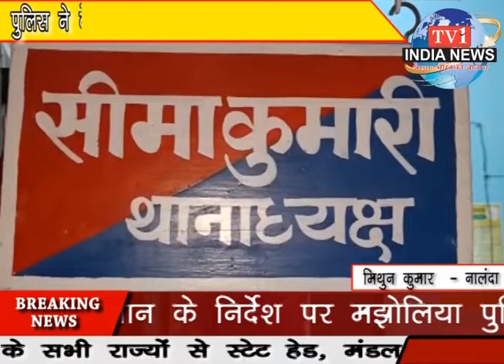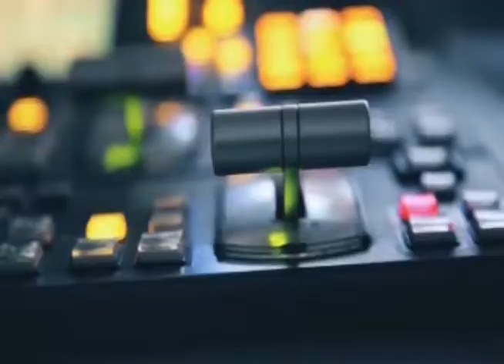tv1indianews - डाक्टरों द्वारा बाढ़ पीड़ितों को बेहतर इलाज करने का काम कर रही...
मिथुन कुमार  - नालंदा
मनीष श्रीवास्तव - बेतिया
मनीष श्रीवास्तव - बेतिया
जुबैर अंसारी - बिहार
प्रयांशु कुमार - समस्तीपुर